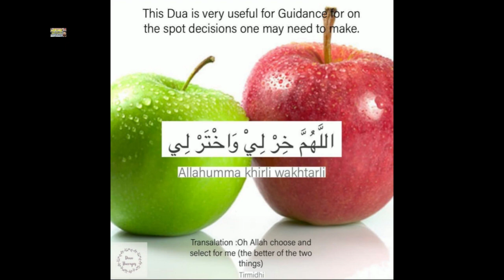Chota istikhara ki dua | استخارہ کی مختصر دعا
Khud Istikhara Karne ka Tarika

Istikhara ka Tarika

istikhara karne ka tarika.
stikhara karne ka wazifa | istikhara Karne Ka Tarika
how to do short istikhara
How to Perform Istikhara?
Ye Rishta Theak Rahy Ga Ya Nahi? Nihayat Hi Asan Istikhara, Ab KHud Kijiye!
Tasbih Wala Istikhara/Har Hajat K Liye/Shadi,Marriage job karobar k liye istikhara
Har Kam Ka Istikhara
मिनट में करें 【 तस्बीह वाला इस्तेखारा 】_Tasbeeh wala istikhara _hindi me
CHOTHA SA ISTEKHARA HAR WAQT HAR JAGAH KAR SAKTY HEIN
Istikhara Karne Ka Tariqa Mukhtasar - In Short By
Istikhara Karne ka Tareeqa Aur Dua
Dua e Istikhara | Istikhara ki dua

Istikhara with Tasbeeh | Tasbeeh Se Istikhara har hajat k liye